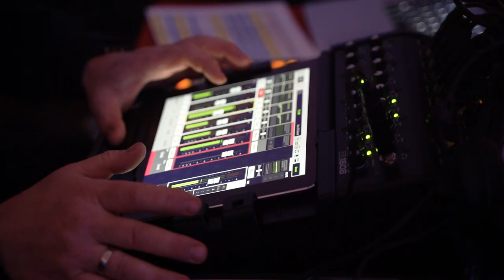Guericke FM Radiokonzert im in:takt mit Rio & Friends | OVGU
Musik zum Mitwippen gab es am 14.12. um 19:00 Uhr im in:takt zu hören.

Zum 24. Guericke FM – Radiokonzert spielt diesmal Rio & Friends. Das ganze Konzert gibt es jetzt bei uns im Radio zum nachhören.